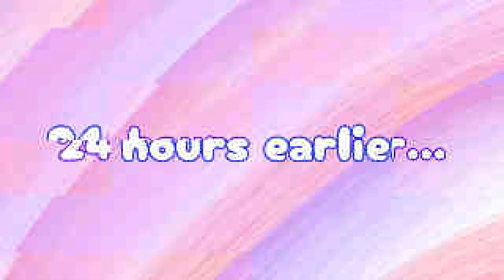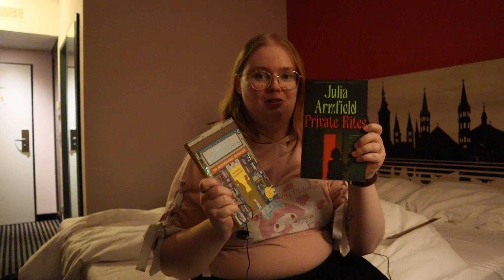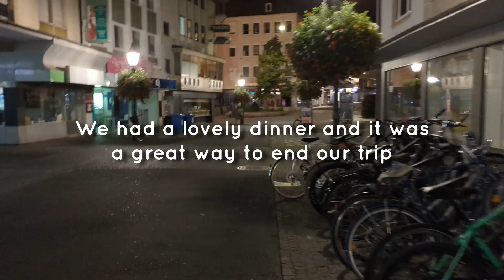Our flights were canceled TWICE | Würzburg, Germany travel vlog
Aks and I traveled to Würzburg, Germany for KDE Akademy 2024! Well, Aks went there for that and I did touristy things. :D And Finnair kind of sucks.